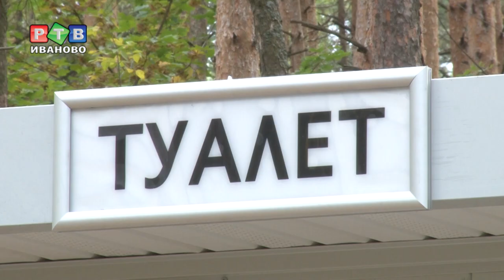В парке "Харинка" будет современный пляж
Парк «Харинка» ждут большие перемены. Об этом в своем инстаграме сообщил мэр Владимир Шарыпов.  Там оборудуют большой современный пляж, осветят пешеходные дорожки и уже поставили вторую сцену.